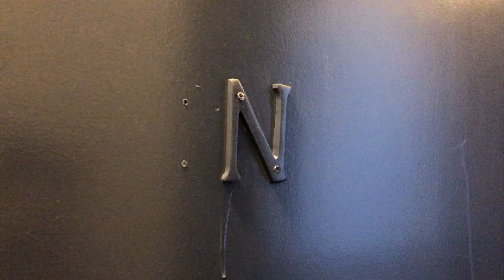Ivy at Ridgewood | 5414 S Ridgewood Ct 1N | Renovated 2 Bedroom Apartment C2 | Ivy Residences